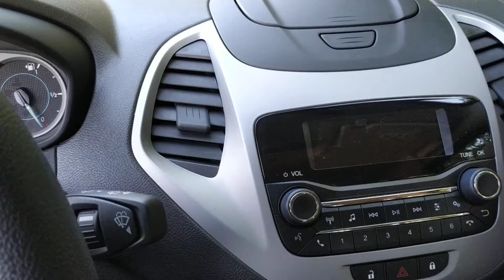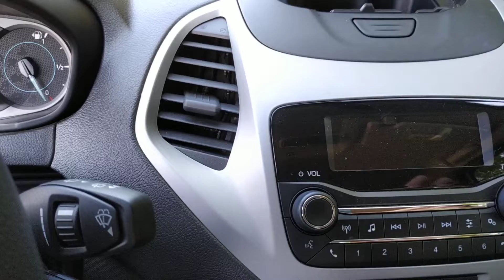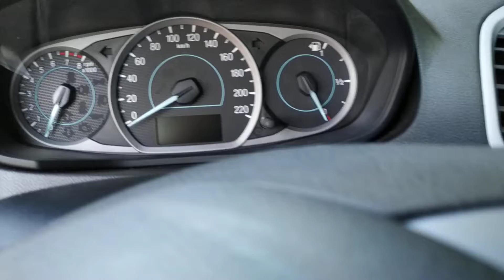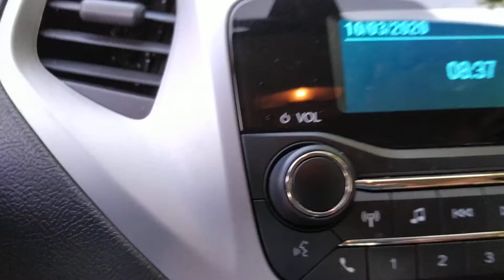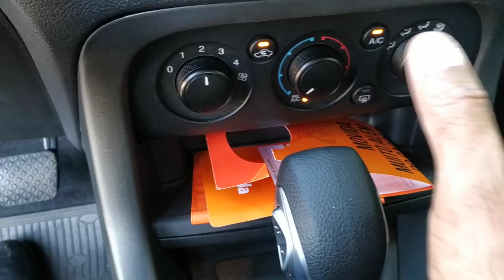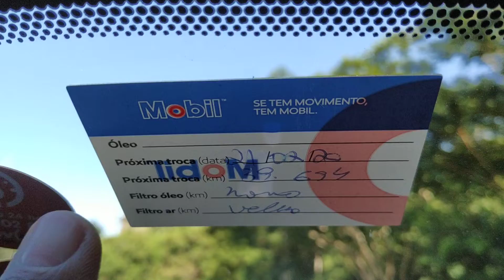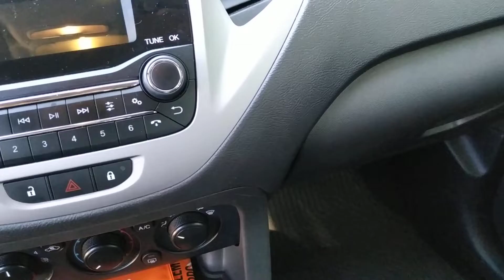TestDriveMJG com o Ford Ka SE 1.5 AT6: conheça o interior dessa pequena "joia"